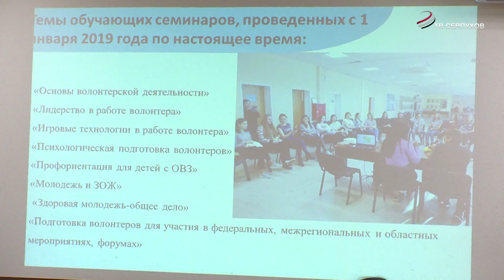В Серпухове ведется эффективная работа по профилактике наркомании среди молодежи